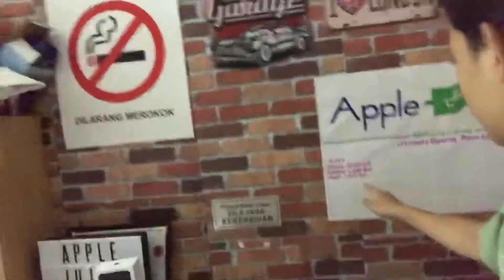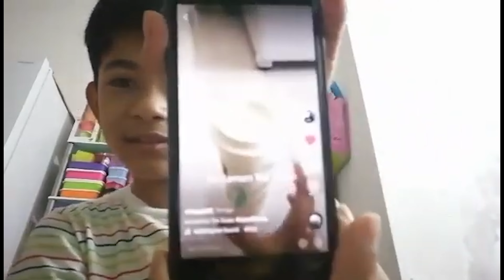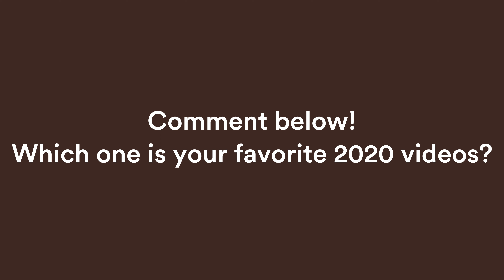The 2020 Stylish Videos!: Make A Video During Home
Today I forgot this end year a lot of throwback videos, but Today we're 2020 videos!

Thanks for the reading the end of this description!
Hey Stylish, everyone! :)